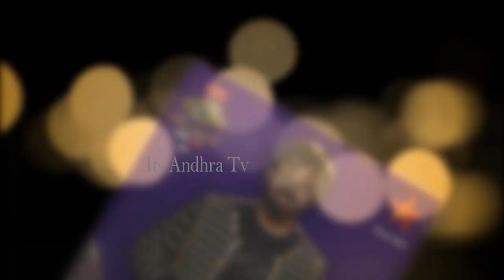youtube video #-4HCFhjONx8